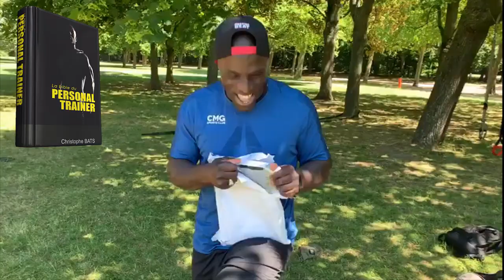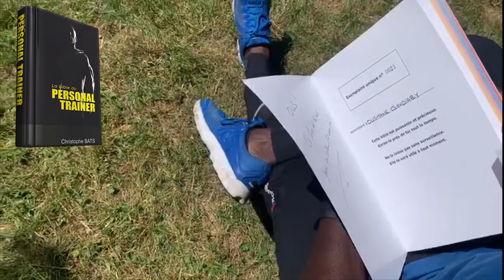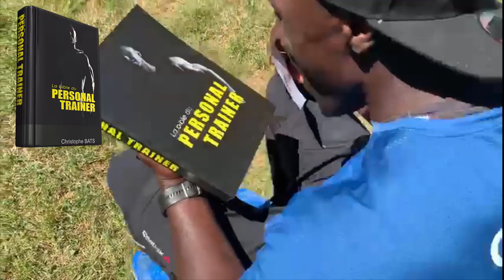OUSMANE COACH (SEINE SAINT DENIS)